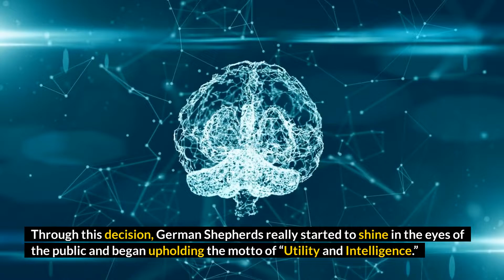13 Facts About German Shepherd[ Part 1]